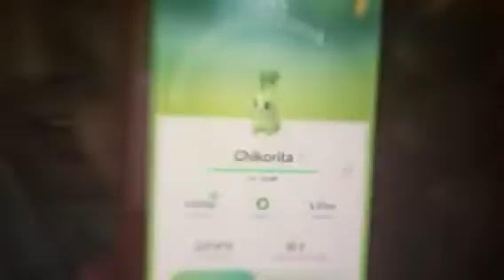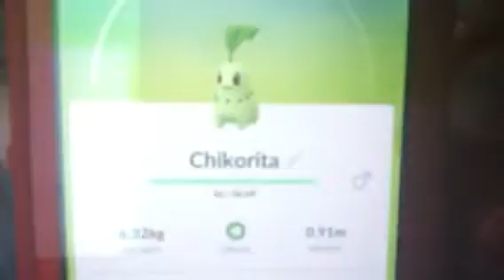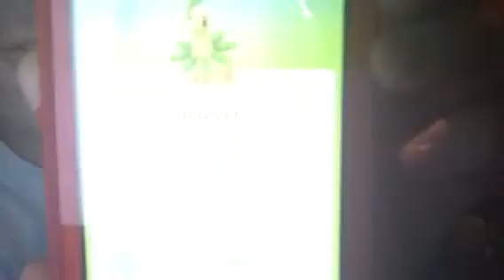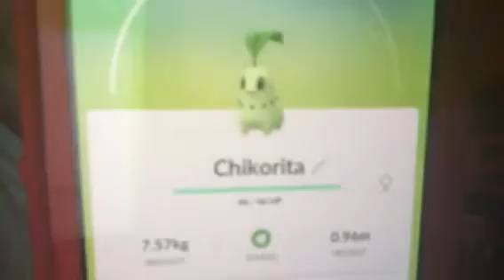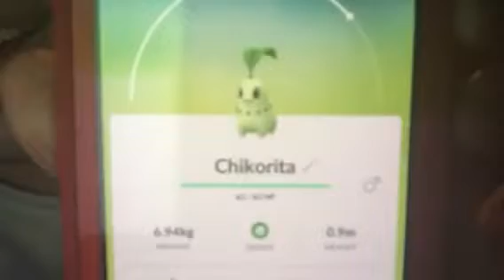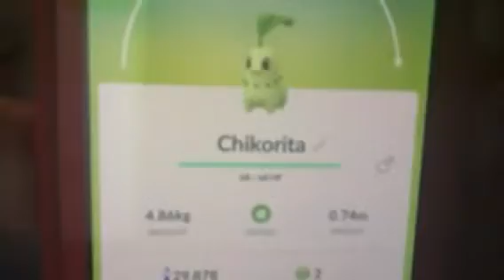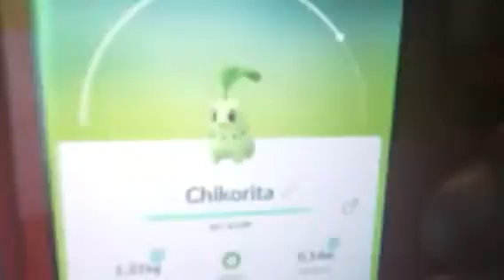Today is Pokémon Go Community Day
I caught 11 Shiny Chikoritas. That was awesome shiny luck. There are a bunch of Chikoritas that I caught including my 11 Shiny Chikoritas. I can’t wait for next Pokémon Go Community Day.